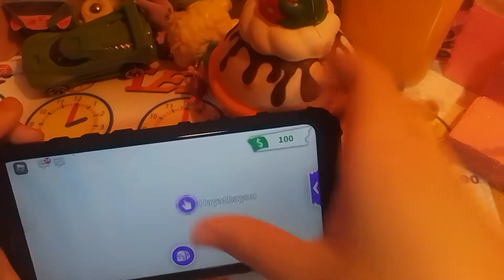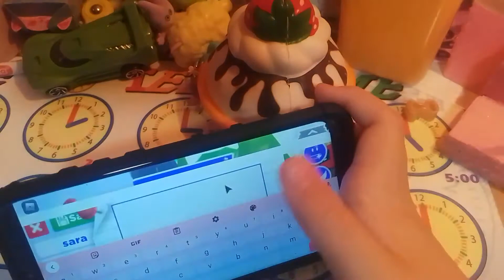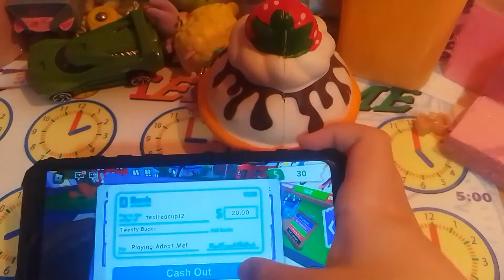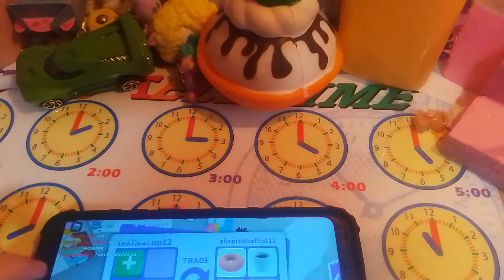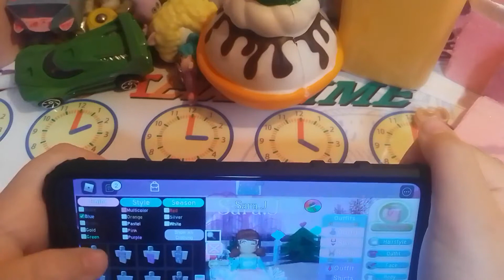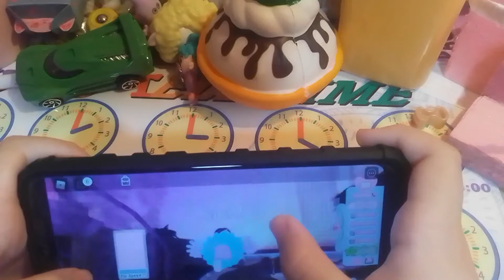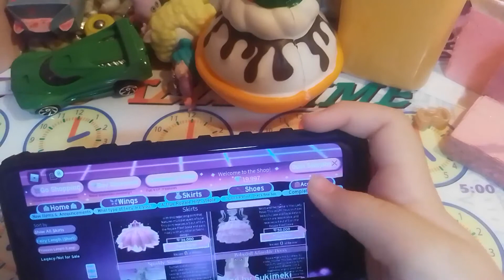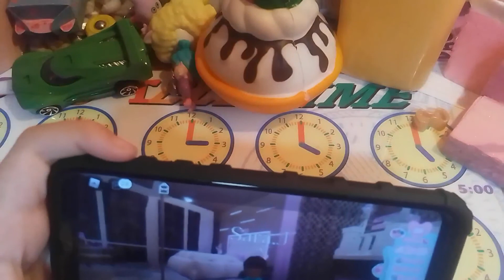part 4 adopt me game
adopt me ☺️ part four 🍀